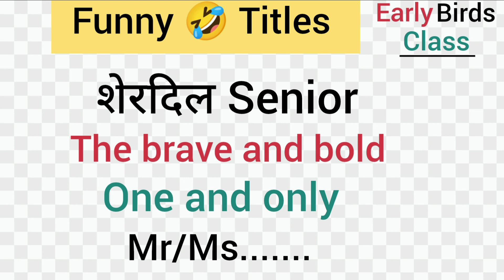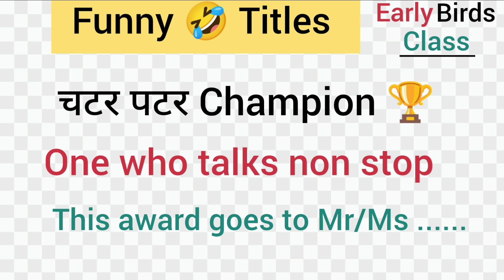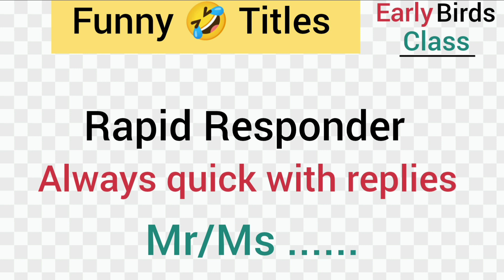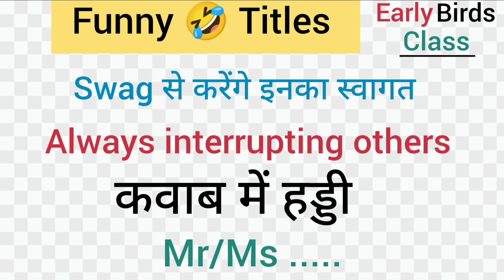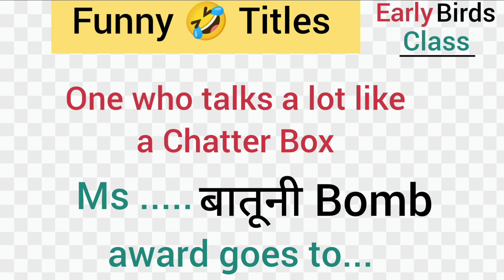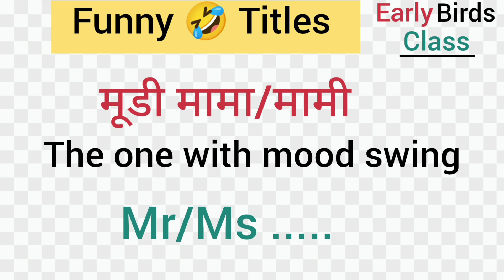Best Titles for Seniors in Hindi/Funny 🤣 Titles for Seniors/For Farewell/Farewell Titles in हिंदी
Best titles for seniors in Hindi

Ideas and activities for farewell